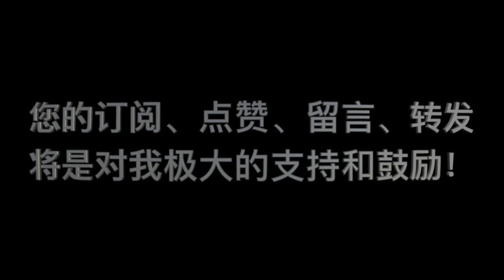《要义》 第06课 问答 10 “ 为什么说耶稣“成全”了律法？”